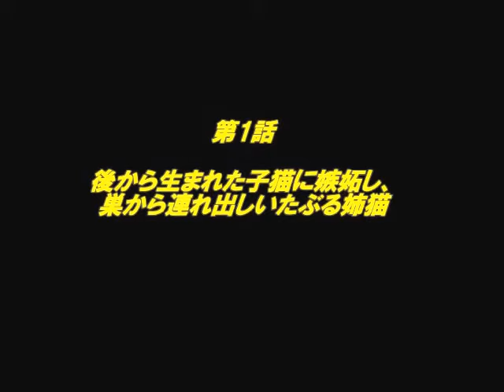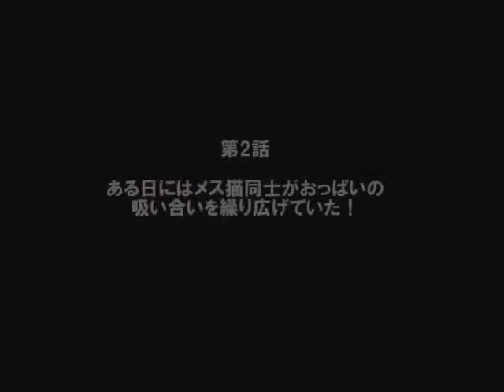カオス！ 猫ワールド Ｃhaos! Cat World（全2話）第1話 後から生まれた子猫に嫉妬し、 巣から連れ出しいたぶる姉猫 第2話 ある日のメス猫同士の相互授乳の秘密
20180606 秋蛇星短編映画製作所